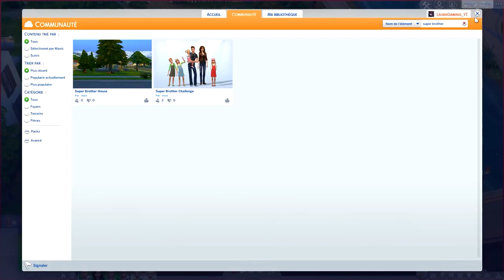SIMS 4 SUPER BROTHER CHALLENGE (NO CC)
Pour trouver la famille et la maison du challenge, vous devez aller dans la galerie est taper :
super brother

REGLES :
Interdiction d'enlever les fondations et les arbres avant le passage de l'assistante sociale.
Interdiction de vendre les arbres avant les 2 premières semaines, vous pouvez les déplacer.
Le terrain doit être placé sur un 20x30

LE BUT :
Vous avez exactement 7 jours pour accomplir la première partie du challenge.
Ex. si vous commencer un lundi, vous avez jusqu'au lundi qui suit.
/!\ ATTENTION : Si vous n'arrivez pas, le challenge est RÂTÉ
Il faut commencer la partie en ouvrant le menu de cheat (la console, avec ctrl+shift+c) et taper dans cette ordre :
testingcheats on
money 4000
Vous êtes un frère bienveillant et adulte avec 5 petites soeurs. Afin de ne pas vous faire retirer la garde de vos soeurs, il faut en 7 jours transformer les ruines de votre terrain durement acheté en maison ! Avec au minimum :
- 4 chambres (1 pour le grand frère, 1 pour l'adolescante et 2 pour les 4 autres soeurs au choix)
- 2 salle de bain
- 1 cuisine
Si au bout des 7 jours, vous avez réussi, félicitation ! Maintenant on peut attaquer la seconde semaine !!
2 ième semaine :
- Note minimum à l'école B, si il y a une note de C il doit y avoir obligatoirement un A dans la fratrie ! (un C max autorisé)
- Une salle à manger.
- 1 bureau (une table pas la pièce ^^) pour chacun.
- 1 compétence niveau max par personnage
- 10 000 simflouz de côté (pour les futurs études des filles)
- 1 jouet par enfant mini

Si vous avez réussi jusqu'ici, je vous félicite encore une fois !! GG !!
Pour finir le challenge et si ce n'est pas déjà fait, et cette fois-ci pas de limite dans le temps :
- Le grand frère doit se marier et avoir un emploi.
- Si des soeurs sont adultes, leur trouvé un métier (vous pouvez si vous le souhaitez après ça les faire déménager)
- Chacune personne de la famille doit avoir sa chambre individuel (sauf les couples si le grand frère en a une)
- Avoir 50 000 simflouz de côté.

LAURENT MURATOT
10 rue Charles Richet
57050 METZ

💬 Musical.ly : quinzelyoutube

🎮 MSP : Quinzel Youtube
🎮 ID Origin : LauraGaming_YT
🎮 Roblox : QuinzelYoutube

💲 Hiko - 54o 💲
💲 Charlhulk - 215€ 💲
💲 Mimi - 82€ 💲

💻 MON MATÉRIEL :
Ordi : monté moi-même
Webcam : Logitech c920
Casque & micro : Logitech G933
2 écrans : HP & télé samsung